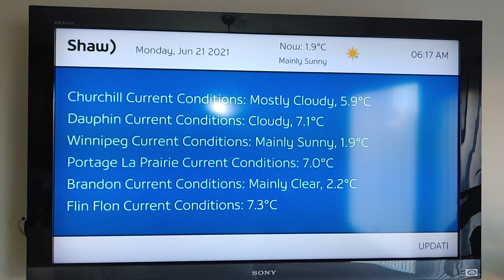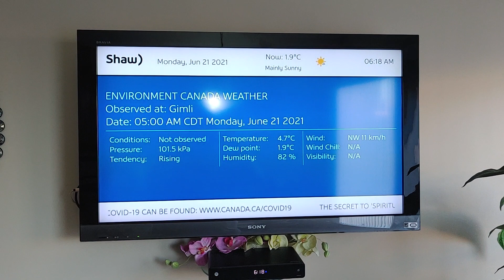It's Summer and It's Only 1.9 C ....Ang Lamig Brrrrrrr.....